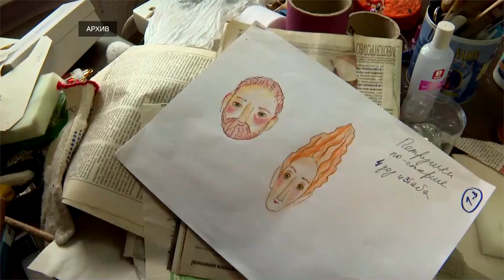Музеям и театрам обеспечат государственную поддержку на переоснащение и новые постановки